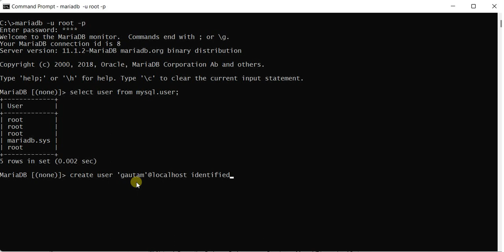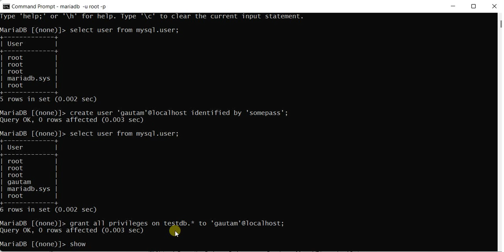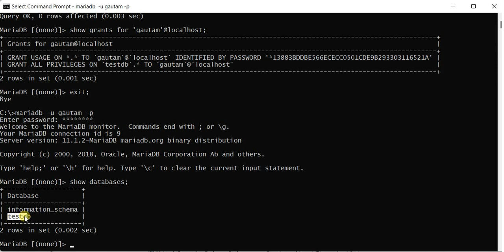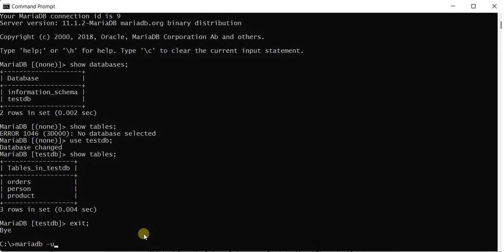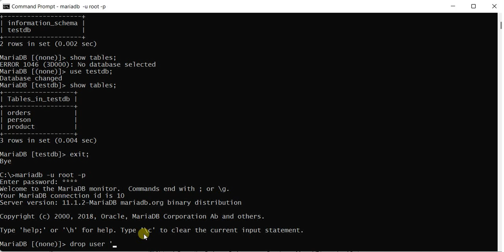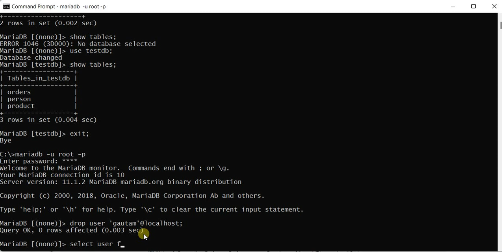MySQL/MariaDB Create a new user and grant permissions on a database by SQL queries.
This video illustrates how to create a new user and grant permissions to a database and it's all tables. The created new user is also dropped. All the operations are performed by SQL commands.

Credits:
Technlogies: MariaDB, SQL,
Tool: MS-Command